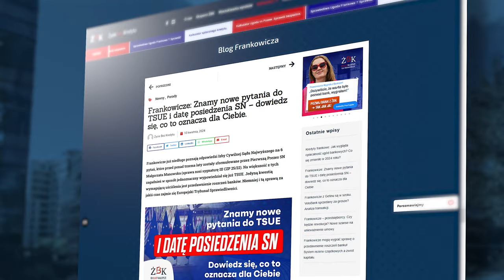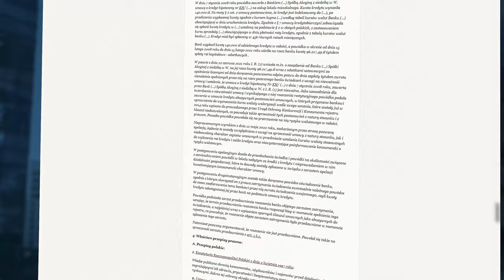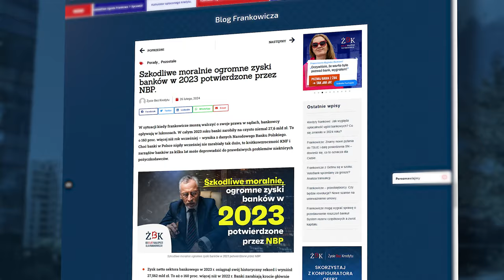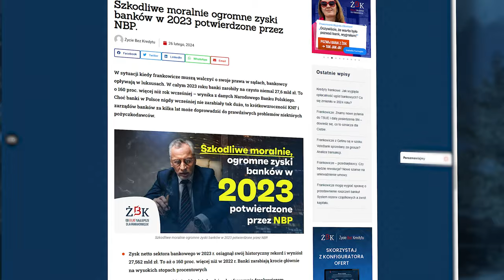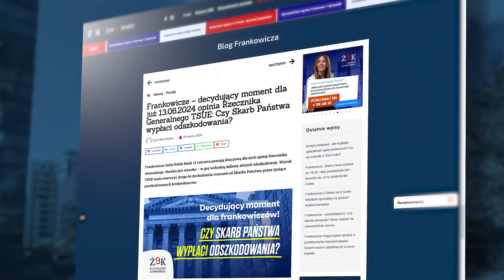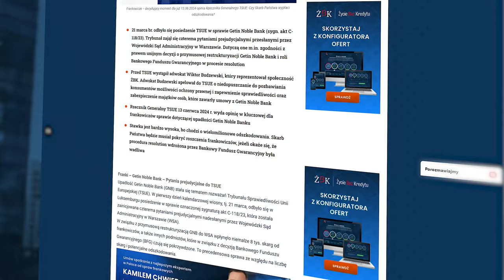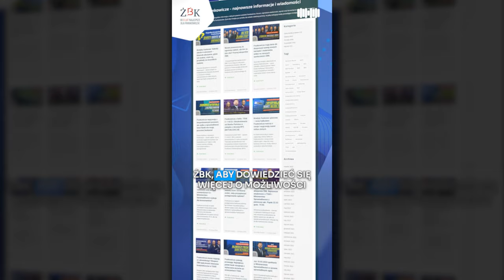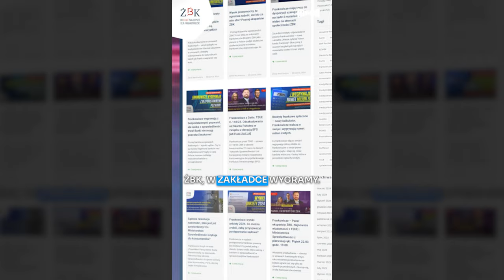Express Frankowiczów odc.177 Już niedługo opinia Rzecznika Generalnego TSUE.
W cotygodniowym Expressie Frankowiczów znajdziesz najświeższe informacje komentowane przez eksperta Kamila Chwiedosika oraz byłego już frankowicza - Zbigniewa Urbańskiego. W odcinku m.in.:

🔎  Znamy nowe pytania do TSUE i datę posiedzenia SN - dowiedz się, co to oznacza dla Ciebie
🔎  Szokujące dane GUS. Banki zarobiły na czysto aż 27,6 mld zł, z czego duża część zysków pochodzi z nieuczciwych umów
🔎  POZNAJ EKSPERTA ŻYCIA BEZ KREDYTU
🔎   Pytania internautów

SPIS TREŚCI
00:00 Początek
00:53 Aktualności ze świata Frankowiczów
12:37 Poznaj Ekspertów ŻBK
14:24 Odpowiedzi na pytania internautów
18:22 Zakończenie

🔔 POMOŻEMY CI POZBYĆ SIĘ KREDYTU FRANKOWEGO OBEJRZYJ INNE NASZE PROGRAMY!   DŁUGO OCZEKIWANY DOKUMENT “Przekręt Na Franka”